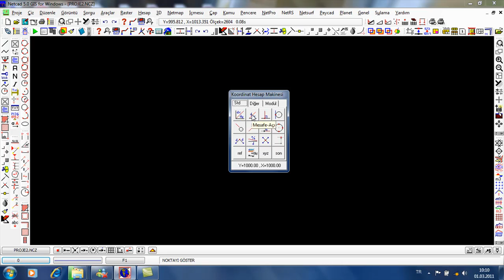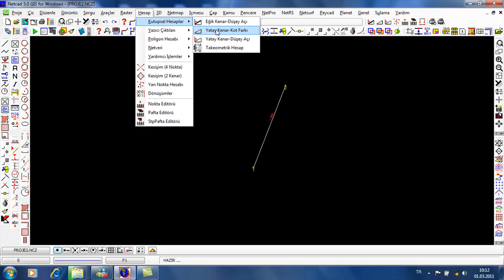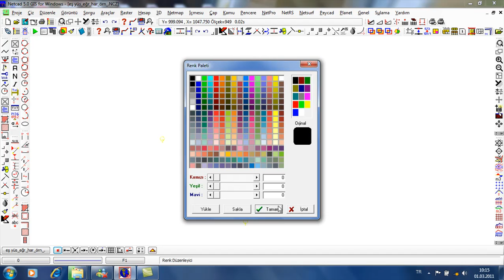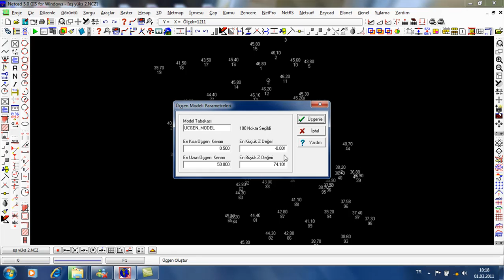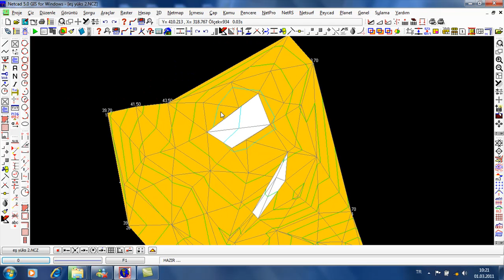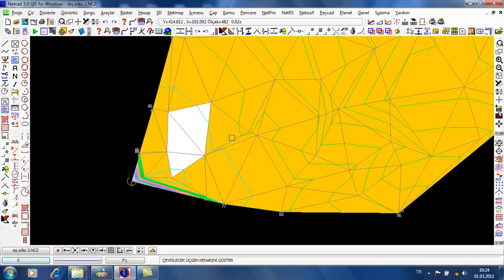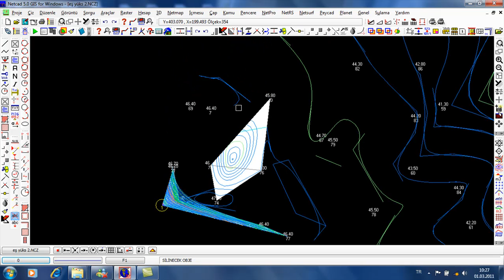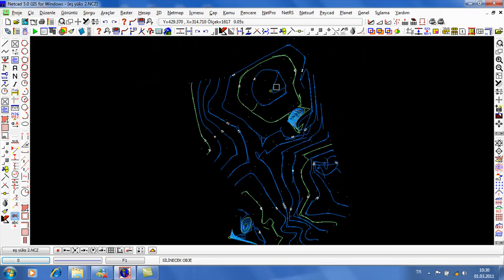NET CAD_EŞ YÜKSEKLİK EĞRİLİ HAR_ÇİZİMİ.mp4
İSMET İNÖNÜ ENDÜSTRİ MESLEK LİSESİ DERS ANLATIMI HARİTA ALANI_ AKŞEHİR